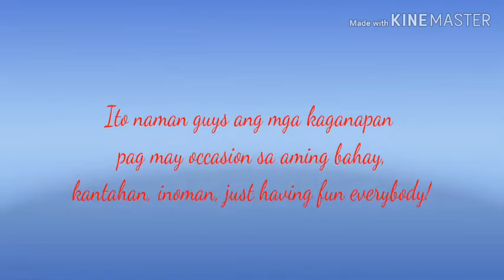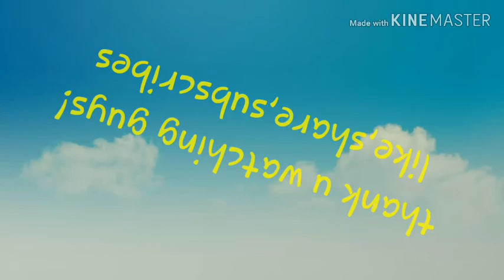Simple celebration of my Moms 68 birthday.